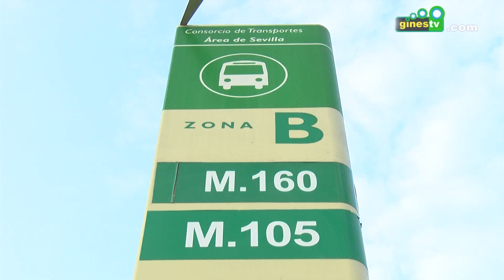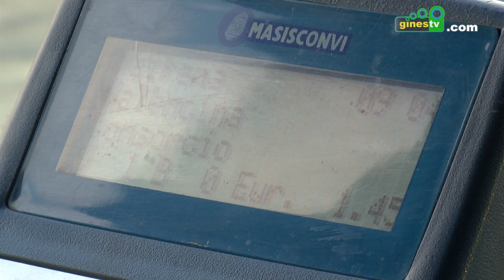La lanzadera directa desde Gines al Metro amplía su horario con salidas a las siete de la mañana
Con el objetivo de facilitar una conexión más rápida y directa con Sevilla, desde esta semana la lanzadera entre Gines y la estación de Metro de Ciudad Expo amplía su horario con salidas desde las siete de la mañana, con lo que se da respuesta a una demanda en este sentido por parte de la ciudadanía, especialmente estudiantes.

Esta ampliación del horario es fruto de las negociaciones mantenidas entre el Ayuntamiento y el Consorcio de Transporte Metropolitano del Área de Sevilla, completándose con ello una iniciativa que evita la realización de trasbordos intermedios con otro autobús y facilita el acceso directo a la estación de Metro.

Este nuevo servicio, que saldrá a las 7.00 horas desde la parada del Polideportivo de Gines, realizará en el municipio las paradas de El Prado, Policía Local, Farmacia Martín y C/ Colón, para dirigirse a continuación hasta el Hospital San Juan
de Dios y la Universidad CEU, en Bormujos y finalizar su recorrido en la Estación de Metro de Ciudad Expo, en Mairena del Aljarafe.

Funcionando desde abril

El servicio de lanzadera entre Gines y el Metro comenzó a funcionar el pasado mes de abril de manera experimental con el objetivo de valorar su aceptación. Desde entonces, se está trabajando en la ampliación de horarios para facilitar su utilización por parte de más vecinos y vecinas, algo que ha llegado ahora con la incorporación de las salidas desde Gines a las siete de la mañana.

Además de esta salida, el resto de horarios (con inicio en Salteras) son a las 08:00, a las 10:00, a las 13:00 y a las 18:00 horas (se estiman unos 10 ó 15 minutos más aproximadamente para la llegada a Gines). Desde la estación de Metro, la M-105 parte a las 09:00, a las 11:00, a las 14:00 horas y a las 19:00 horas, en todos los casos de lunes a viernes laborables.

Las paradas de la lanzadera en Gines son las situadas en la calle Colón y el precio es el mismo que establece el Consorcio para un desplazamiento con 0 saltos: 0,97 euros con la tarjeta y 1,45 euros en el caso del billete sencillo.